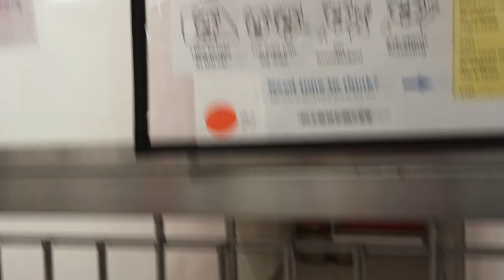Paris Hilton 3y A788737 kennel 143 PACC shelter she appeases me & scarfs down some of my snacks 936